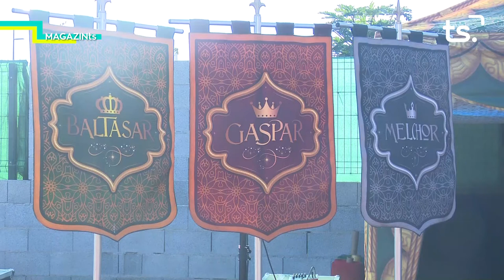MAGAZIN TS DIMARTS-PRÈVIA CAVALCADA REIS D'ORIENT DE GANDIA 2022 - 2022 01 04